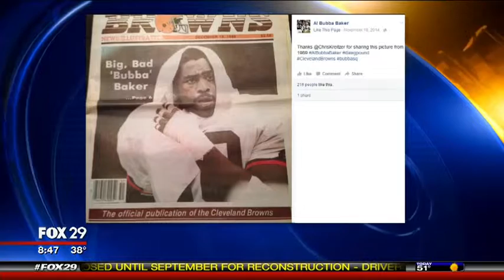Al "Bubba" Baker on Fox29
Super Bowl snacks